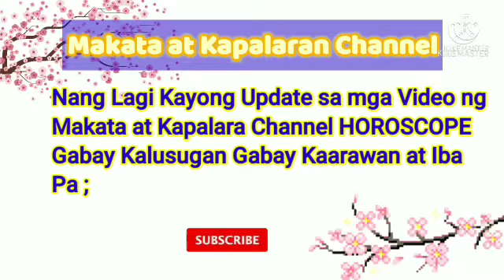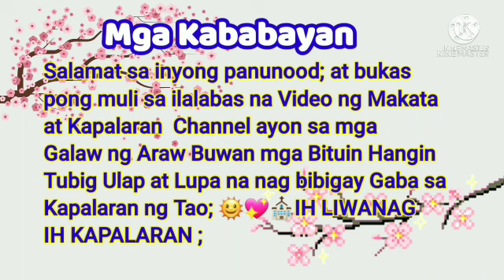Gabay Numeros sa Pagyaman April 18, 2022#GabayNumeros#Pagyaman